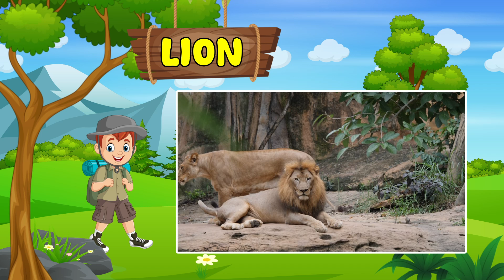Learn Jungle Animals for Kids! Fun Animal Names & Sounds Educational Jungle Animal Video 4 Toddlers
Welcome to the jungle! 🌿 In this fun and educational video, kids will explore the exciting world of jungle animals like tigers, monkeys, parrots, and snakes. Perfect for toddlers, preschoolers, and early learners, this video teaches animal names, sounds, and fun facts that make learning all about jungle animals engaging and easy!

Discover amazing jungle animals as we learn each animal's name, sound, and some fun facts about where they live and what they do in the wild. With vibrant animations and exciting animal sounds, this jungle animal video is sure to capture young minds and build their animal vocabulary and recognition skills.

🔴 Topics covered in this video:

Jungle animal sounds and names
Introduction to jungle animals for kids
Fun facts about each jungle animal
Building animal recognition and vocabulary
This jungle animal learning video is perfect for young adventurers curious about the wild! It’s ideal for both home and classroom use, helping kids learn about jungle animals through sounds, names, and fun visuals. A wonderful tool for early animal education and fostering a love for nature!